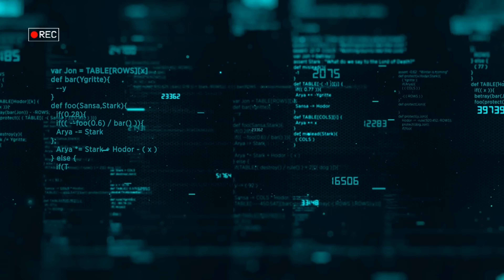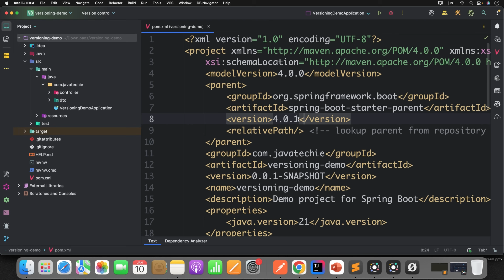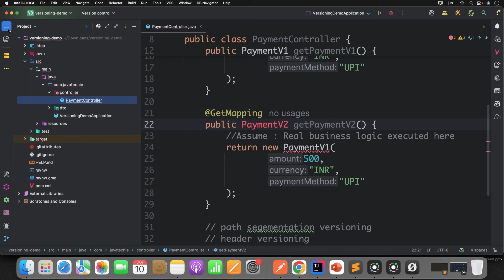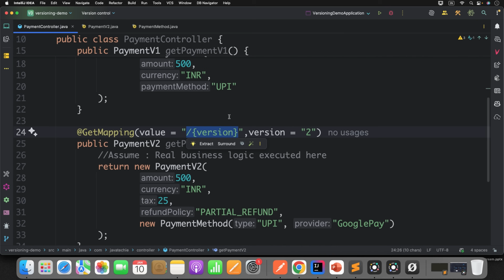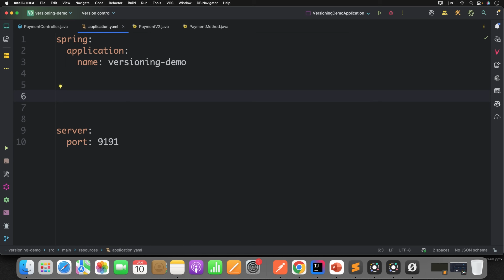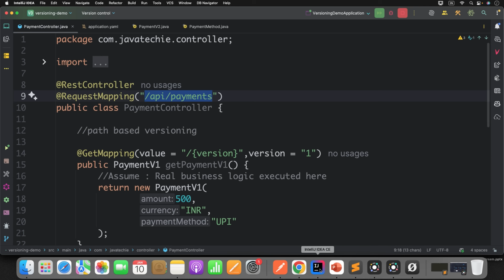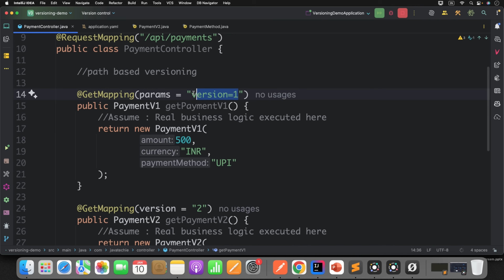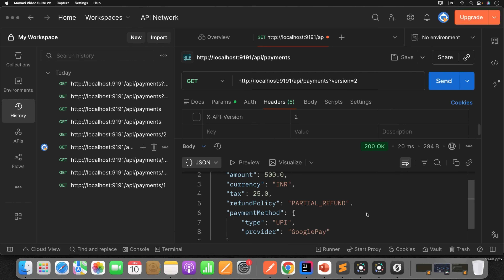🚀 Spring Boot 4 API Versioning – Stop Breaking Client APIs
🚀 Stop Breaking Client APIs with Spring Boot 4 API Versioning

In real-world backend systems, a small API change can easily break multiple client applications. As your product evolves, new features demand API changes — but you cannot afford to break existing consumers.

That’s exactly where API Versioning becomes critical.

In this video, you’ll learn how to implement API Versioning in Spring Boot 4 using the new native versioning support — without creating messy V1, V2 controller classes.

We’ll cover:

✅ Why API versioning is important in production systems
✅ Problems with the old V1 / V2 controller approach
✅ Spring Boot 4 native API versioning architecture
✅ Path-based versioning
✅ Header-based versioning
✅ Query parameter versioning
✅ Media type versioning
✅ Real-world payment API example
✅ Best practices for scalable backend design

By the end of this video, you’ll be able to design backward-compatible APIs that evolve safely without breaking your clients.

🧨 Hurry-up & Register today itself!🧨

💡 Bookmark this page for quick access so you can easily find the right content whenever you need it.

📄 Note: All uploaded content in this channel is mine and it's not copied from any community, you are free to use source code from the above-mentioned GitHub account.